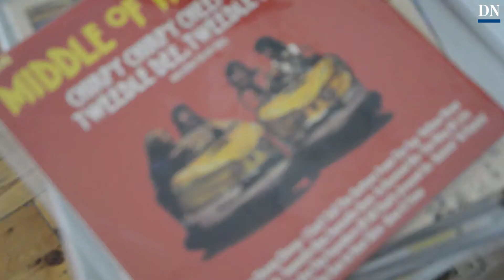Heterodoxos: Leire Urbeltz